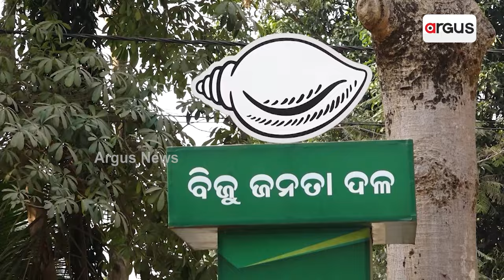The mill owner's reign is going on in Rengali || Rengali Mandi Issue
ରେଙ୍ଗାଲିରେ ସୀମା ଟପୁଛି ମିଳ ମାଲିକ ମାନଙ୍କ ରାଜ l ଚାଷୀର ସୁନାର ଫସଲକୁ କଟନୀ ଛଟଣି ଆଳରେ କୁଇଣ୍ଟାଲ ପ୍ରତି 5 ରୁ 6 kg ଲୁଟି ନେଉଛନ୍ତି ମିଲର l ସିଧାସଳଖ ଯାଉଛି ଧାନ ବୋଝେଇ ଗାଡି ମିଳକୁ  ସେଠାରେ ଚାଷୀ ଯେତେବେଳେ ଧାନ ନେଇ କି ଯାଉଛି ମିଳ ମାଲିକ ମାନଙ୍କ ଦାଦାଗିରି ସେତେବେଳେ ସୀମା ଟପୁଛି l

ରେଙ୍ଗାଲିରେ ସୀମା ଟପୁଛି ମିଳ ମାଲିକ ମାନଙ୍କ ରାଜ || Rengali Mandi Problem